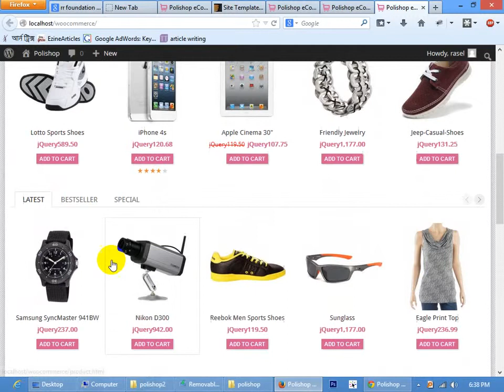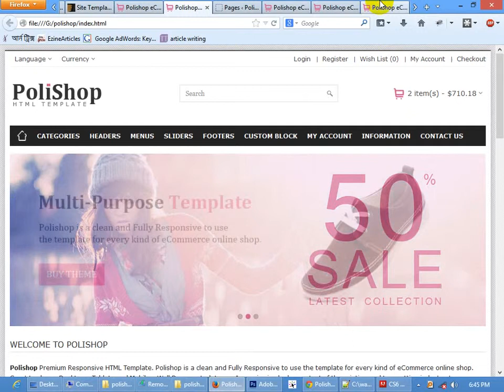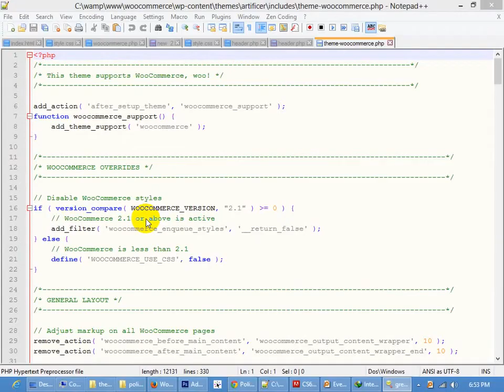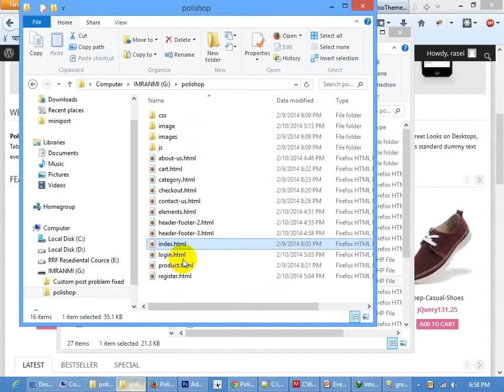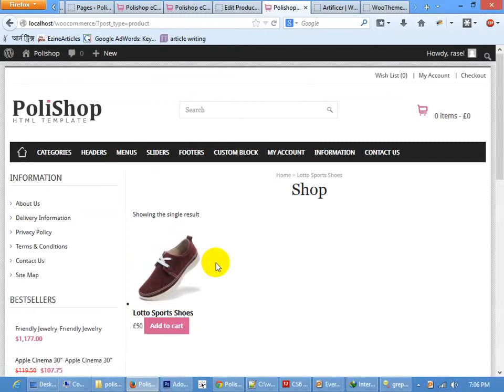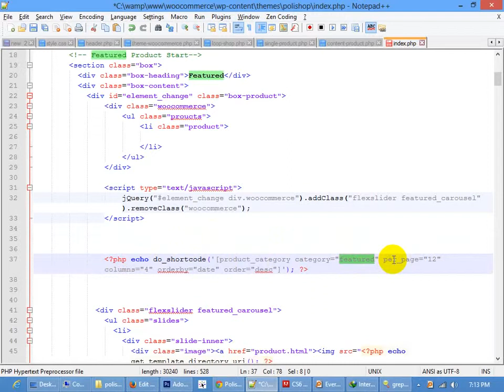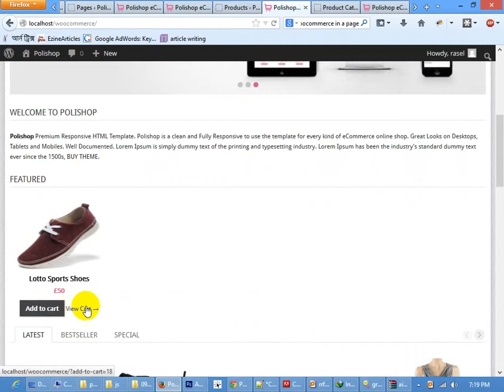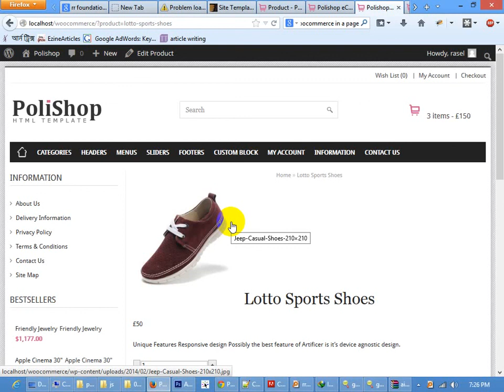WooCommerce Theme Development Class2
WooCommerce Theme Development bangla tutorial